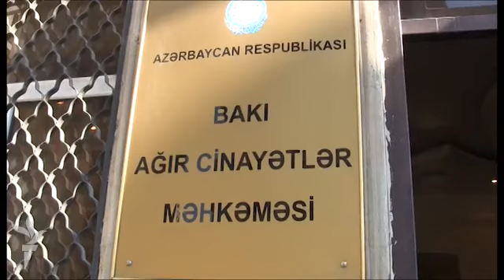İlkin Rüstəmzadə: "Gəlin butulkalardan birini...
Aprelin 8-də 8 NİDA-çının işi üzrə məhkəmə prosesi davam edib. Məhkəmə sənədlərin tədqiqinə başlayıb.

Proses zamanı üç təqsirləndirilənin -- Şahin Novruzlu, Bəxtiyar Quliyev və Məmməd Əzizovun evindən götürülən butulkalar və bağlamalarla bağlı mütəxəssis və ekspertiza rəyi elan edilib.